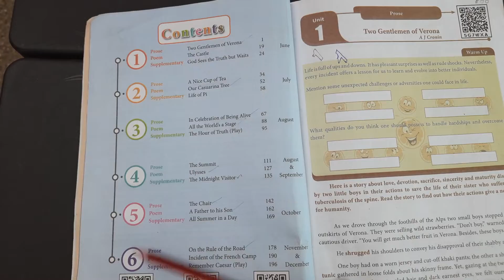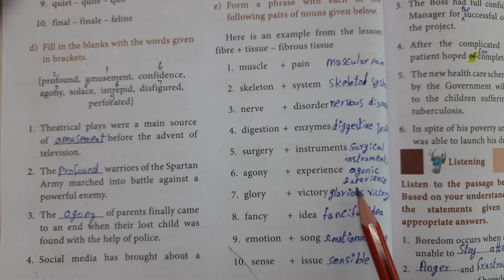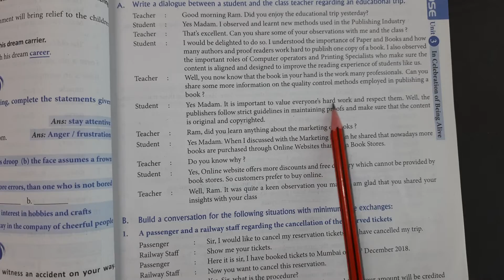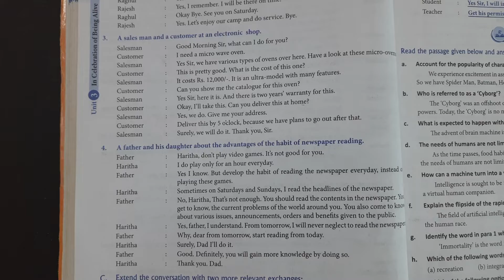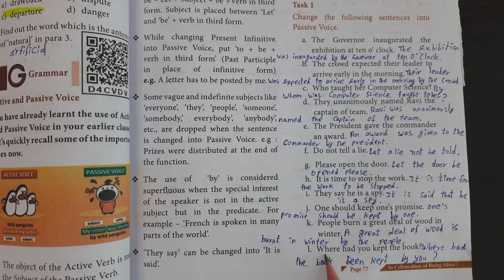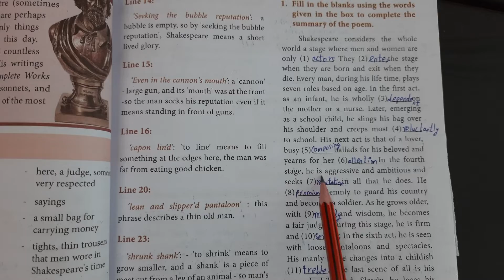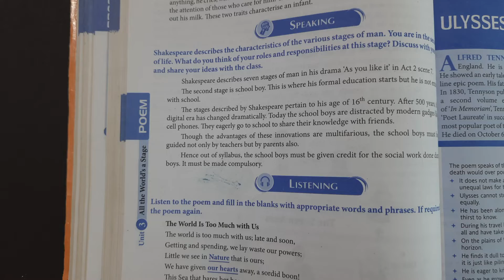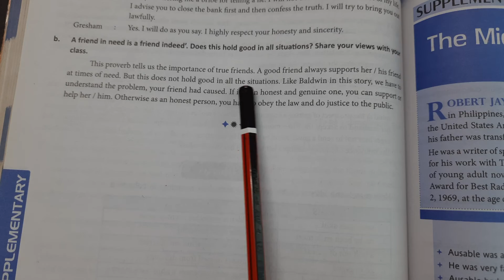12th Std - English | Unit 3 In Celebration of Being Alive | Book Back Exercise